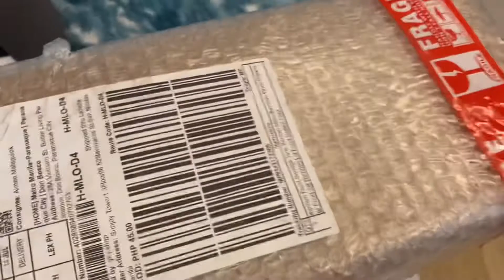IKEA Manila | Mall of Asia plus Lazada Haul (Got it for Free) | Mommy Aims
Hello everyone, excited to share with you the items I bought in Lazada… 🤎

And yes, we went to mall of Asia and passed by IKEA. It’s not yet open though we’re very excited… Need to save a lot for that hahahah

Price: P133 plus delivery fee